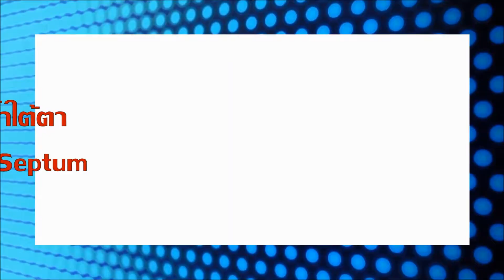สอนฉีดฟิลเลอร์ใต้ตาEP.1 part3. การฉีด lifting เพื่อลบรอยคล้ำใต้ตา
สอนฉีดฟิลเลอร์ใต้ตาEP.1
Part3.  การฉีด lifting เพื่อลบรอยคล้ำใต้ตา
ผู้เชี่ยวชาญโรคผิวหนัง ความงามและเวชศาสตร์ชะลอวัย
รับปรึกษาปัญหาผิวพรรณทุกชนิด,คลินิกชะลอวัย,คลินิกโรคสะเก็ดเงิน
แอดไลน์ piti1224, piti2497
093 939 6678 ID Line  @ppaula